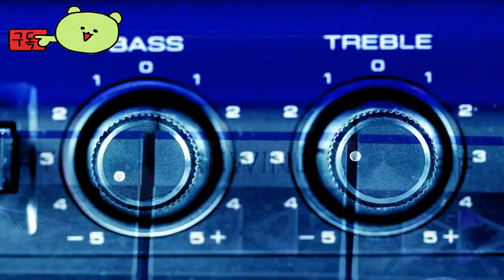로드나인 ( LORDNINE ) 공식 출시전 시네마틱 영상 _ 모바일 게임 출시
💎Game release date : 2024년 3분기 출시 예정

🕹️Game content
로드나인은 대륙의 패권을 차지한 9명의 ‘LORD’와 대륙을 통일한 ‘THE ONE’을 중심으로 세계관과 이야기가 구성됩니다. 유저는 초대받은 대륙의 ‘LORD가 돼라‘ 라는 게임의 시나리오와 콘텐츠를 관통하는 직관적 목표를 가지고 다양한 마스터리와 어빌리티를 통해 경쟁/협동을 전제로 재미있게 플레이 할 수 있는 정통 MMORPG 입니다.

⚡Game Developer
 엔엑스쓰리게임즈